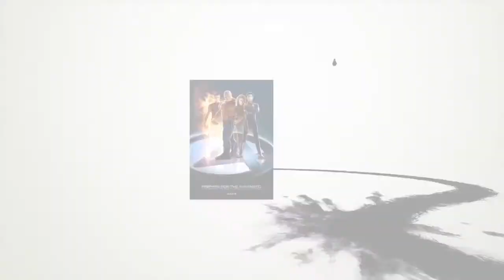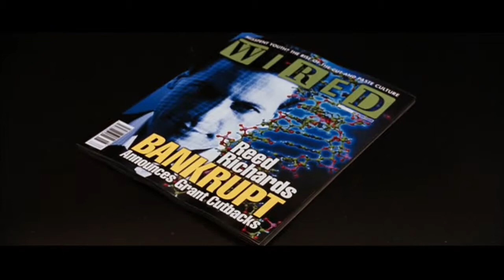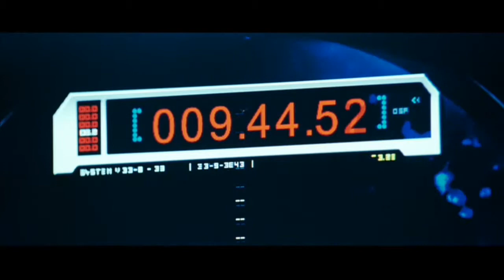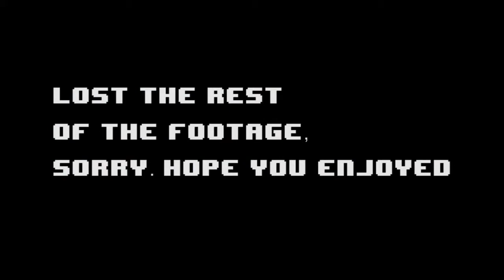The Fan Review: Fantastic Four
Its not the full review, I had a system crash and lost everything, Im giving you guys what I saved. Hope you enjoy it! Sorry for the multiple uploads, youtube kept flagging it.